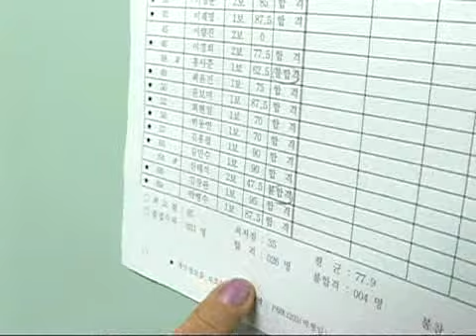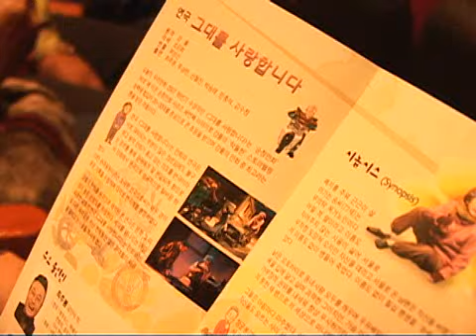인간극장 - Screening Humanity 20091106 #001